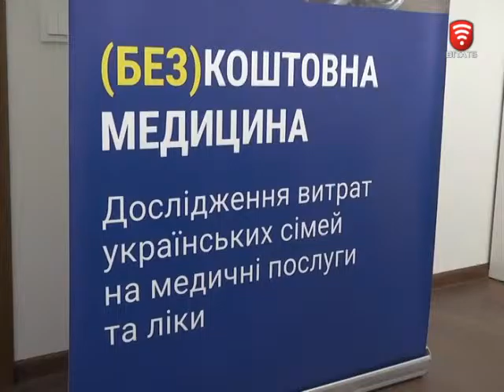Телеканал ВІТА новини 2016-10-06 Чи з’являться в українських аптеках безкоштовні ліки?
В українських аптеках можуть з'явитися безкоштовні ліки. Щоправда лише для людей з певними захворюваннями. А Міністерство Охорони Здоров'я обіцяє відшкодовувати закладам вартість виданих препаратів.